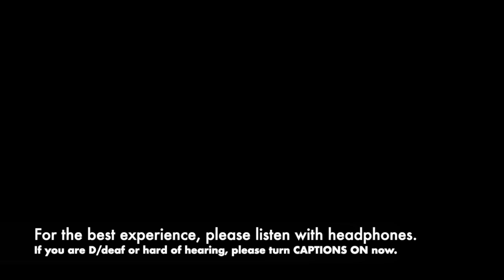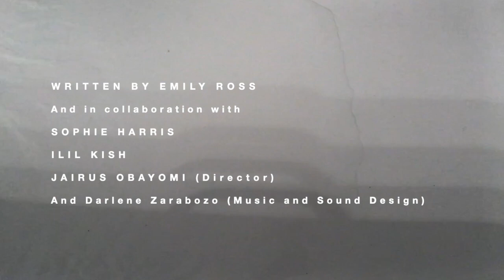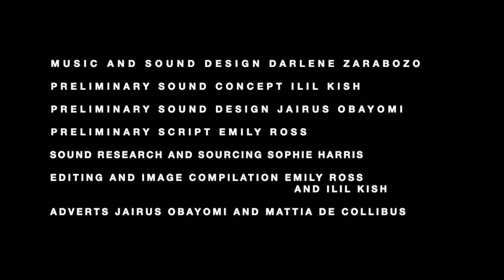On The Verge: HIDE/BOUND Part 2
Just because you love the sea, what makes you think the sea would love you back?

Fanciful old tales are not as pretty as they seem.

Adrift in her own story, a recently bereaved Kiki makes her way north to the Orkneys – carrying with her her grandmother’s ashes and armed with more questions than answers. In retracing her own origins, Kiki discovers a link to an endangered mythical species.

Spurred by inexplicable impulse in the midst of a storm, Kiki swims to Anglanadh, a distant and inhospitable Orcadian outpost. There she encounters the collision of the human and the wild in all its brutal reality.

Told through the eyes and ears of a trans ex-swimmer, HIDE/BOUND is a reimagining of the selkie myth which combines immersive sound and imagery to tell three interconnected tales of commodification, corruption and consciousness.

In an era of unprecedented human assault on nature, we romanticize the world we live in and our place in it. From a starting point of myth, connection and personal discovery, HIDE/BOUND explores the tangled brutal tragedy of human relationships and the ‘civilizing’ stranglehold we seek to put on the wild.

Bring along your headphones – and your heart.

HIDE/BOUND is brought to life in an immersive auditory landscape. Listen with headphones for best results.

For the D/deaf and hard of hearing community, please note this show is also captioned.

Co-created by Emily Ross, Jaïrus Obayomi, Sophie Harris and Ilil Kish

Content warnings: abuse; animal cruelty or animal death; violence; kidnapping and abduction; death or dying; blood; sexism and misogyny; Transphobia and transmisogyny; strong language; psychological trauma; coercive control.